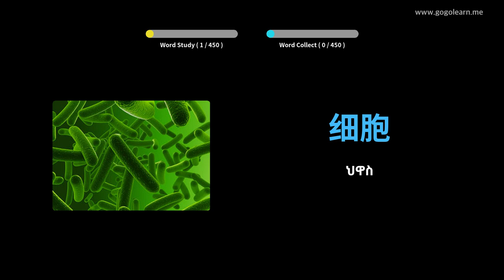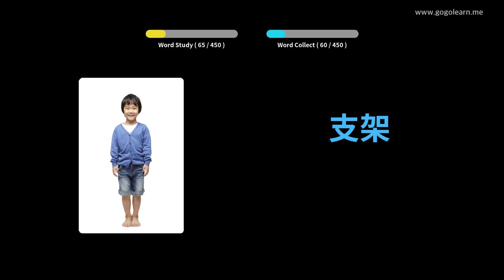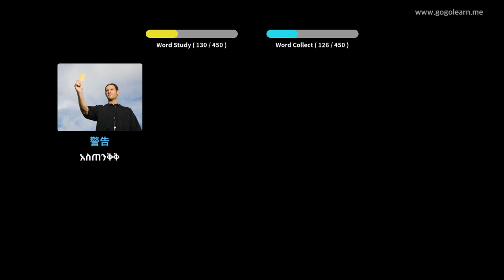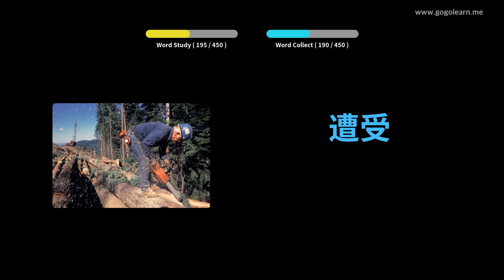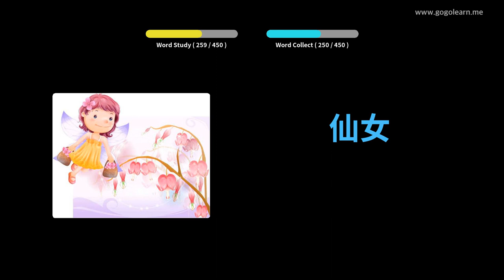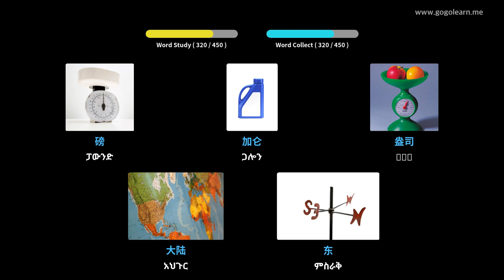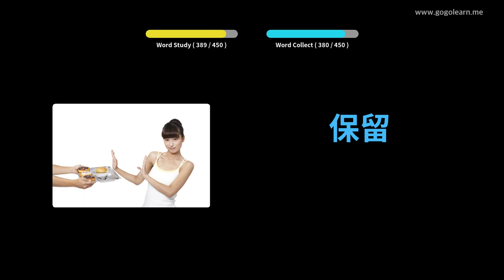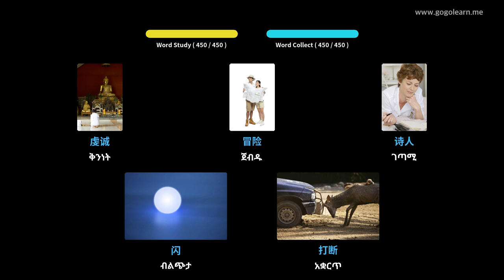ቻይንኛ ቋንቋን በስዕሎች መማር | ቻይንኛኛ መዝገበ ቃላት ሁለተኛ ደረጃ ትምህርት ቤት 3 | Golearn